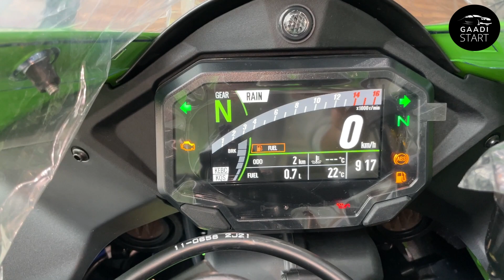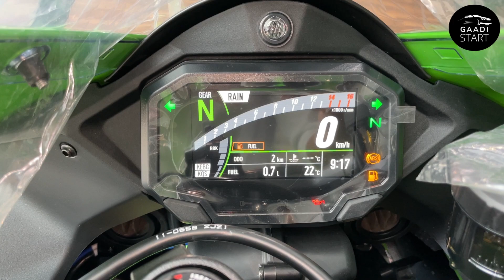2023 Kawasaki Ninja ZX10r BS6 OBD2 New Model 🔥| 2023 Zx10r Detail Review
2023 Kawasaki Ninja ZX10r BS6 OBD2 New Model | 2023 Zx10r Detail Review

1. My Professional MIC (work with mobile)
2. my Secondry MIC
3. My Laptop
4. Camera For Shooting Video